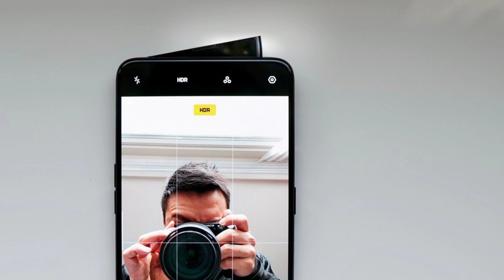XIAOMI REDMI NOTE 8 || OPPO RENO 2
Hello Dosto
Aj is Video m hum ap ko batayenge Xiaomi Redmi note 8 aur oppo reno 2 ke bare me
Xiaomi Redmi note 8
Note 8
Reno 2
Reno 2 oppo
Oppo mobile reno 2
Jayada jankari ke liye Video dekhte rhyee.